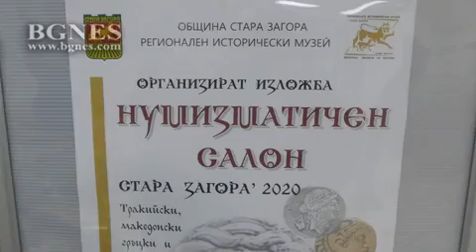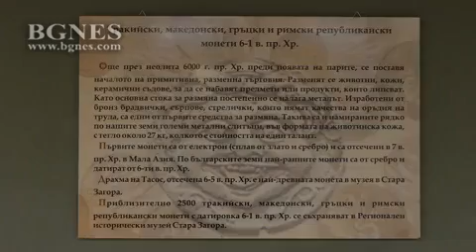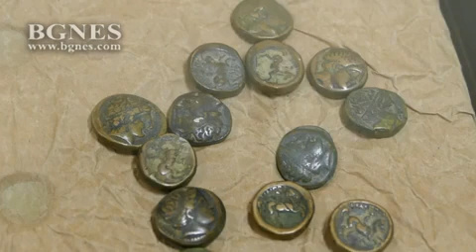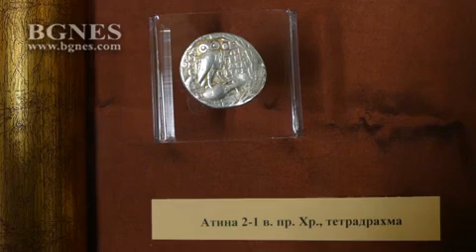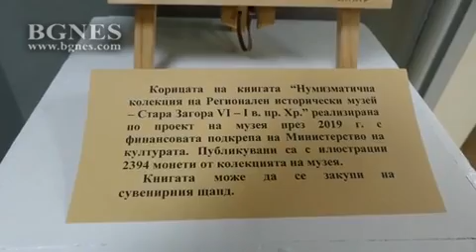Древни монети разказват истории за герои и чудовища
Антични монети с главата на Горгона Медуза могат да бъдат видени на тазгодишния Нумизматичен салон, организиран от Регионалния исторически музей в Стара Загора. /БГНЕС